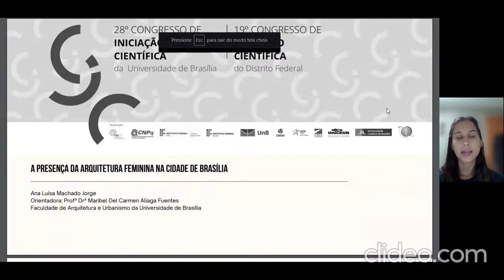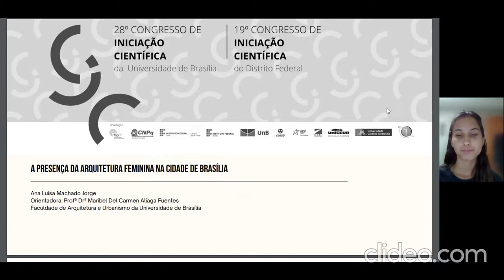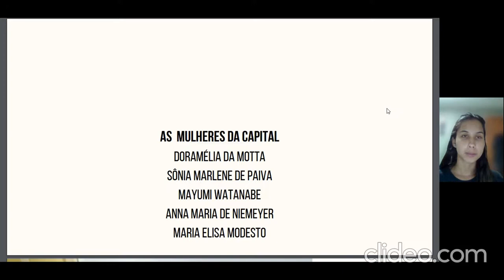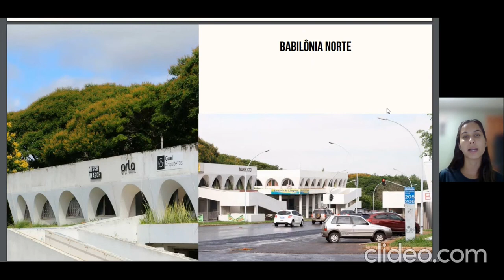Costuras urbanas: as arquitetas e seus projetos de intervenção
Grande Área: Artes e Humanidades
Aluno: ANA LUISA MACHADO JORGE
Orientador: MARIBEL DEL CARMEN ALIAGA FUENTES
Palavras-chaves: Arquiteta, Brasília, Doramélia.